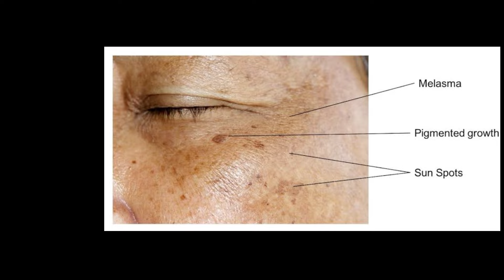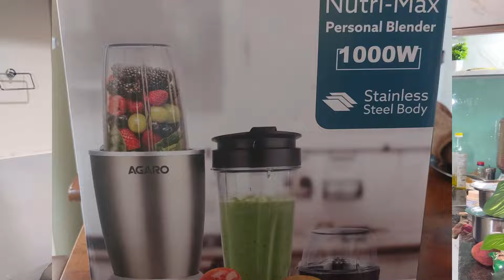ದಿನಾ ಸಿಂಪಲ್ ಜ್ಯೂಸ್ ಕುಡಿಯಿರಿ ಮುಖದ ಕಲೆ ಬಂಗು ಸುಕ್ಕು ಮಾಯ ಮುಖ ಬೆಳ್ಳಗಾಗಿ ಹೊಳೆಯುತ್ತೆ